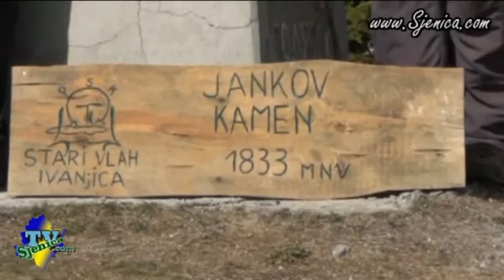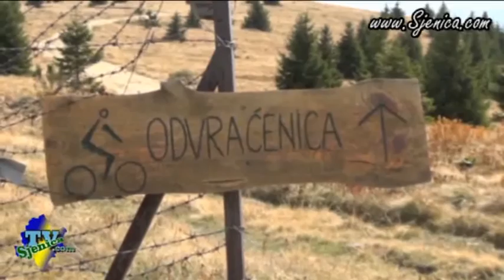Zmajevci osvojili Jankov kamen